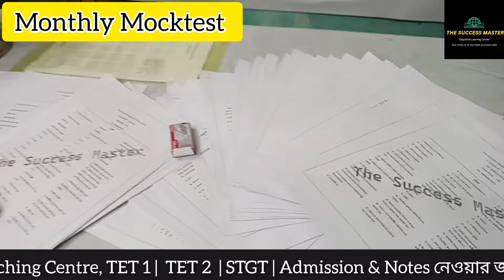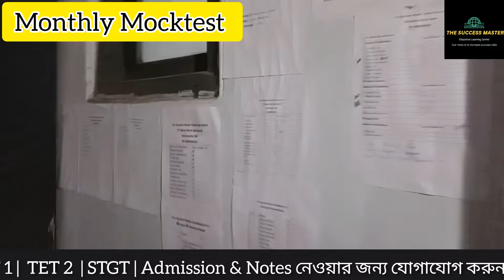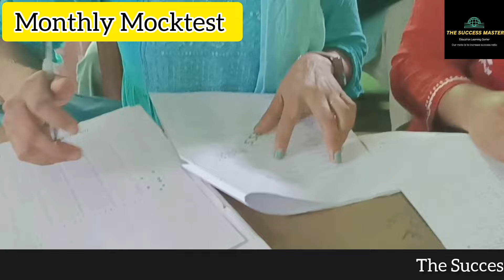Mock test || New Batch will be started from 3rd August